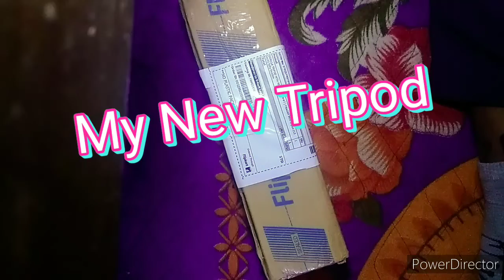My new tripod / Gorilla Stand/Bluetooth , Start to First Vlog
FRAONY Mini tripod [13 Inch] fully flexible Portable mini tripod with selfie tripod Mobile Attachment Holder Perfect Mono-pod with Gorilla Stand for DSLR & Action Three-Dimension | Photo | Video Shoot | Live Streaming ,YouTube ,Instagram ,online class, Fits all smartphones Tripod
Designed For: Video Camera, Mobile, DSLR/SLR Camera, Point & Shoot Camera, Advanced Point & Shoot Camera